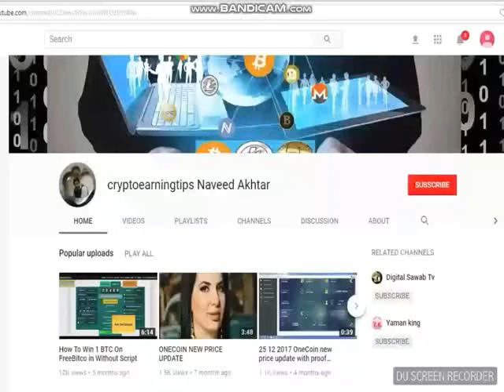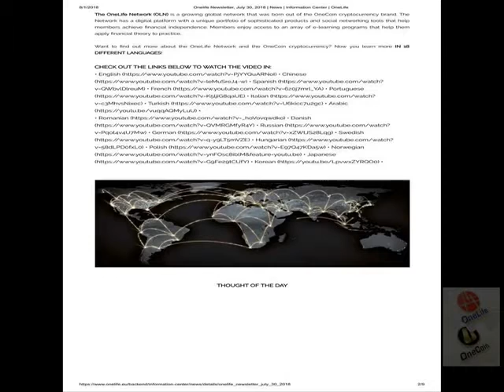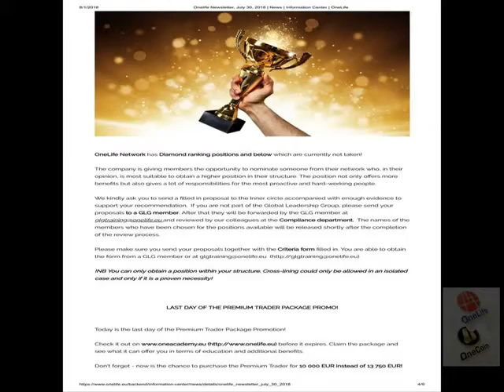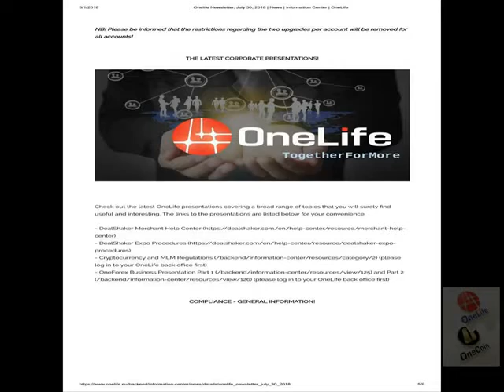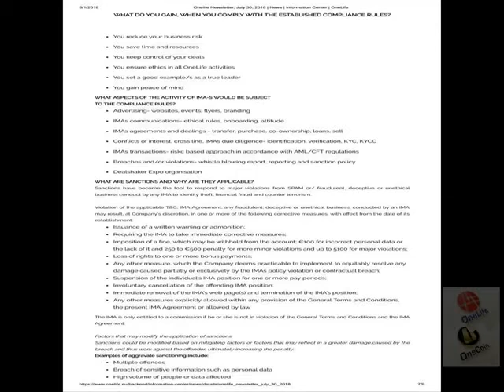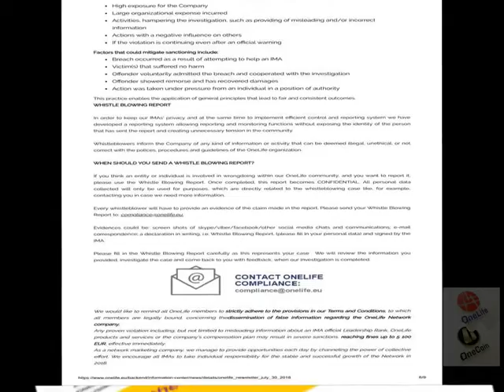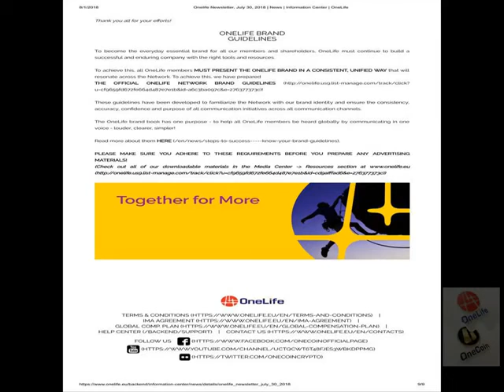Onelife Newsletter, July 30, 2018